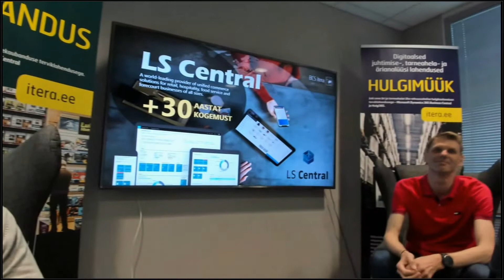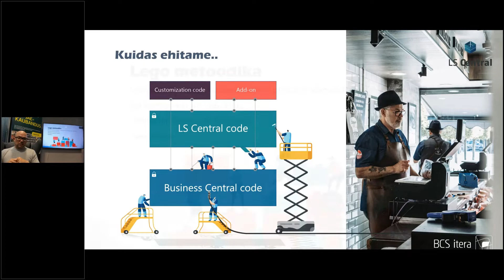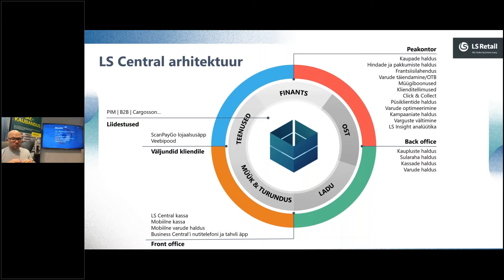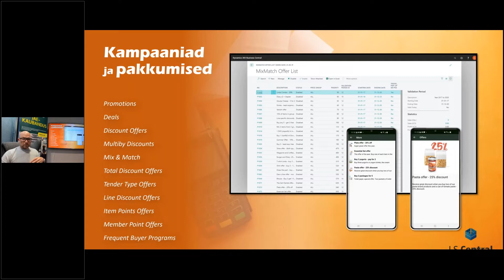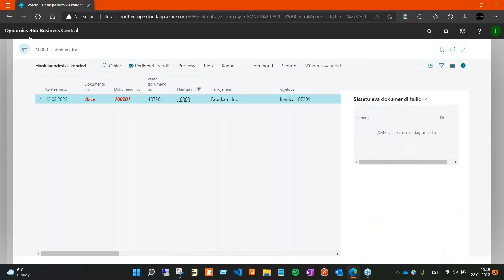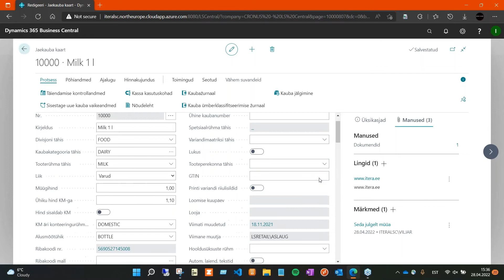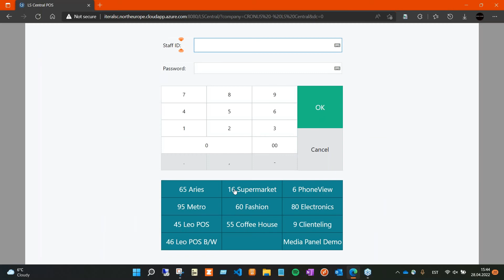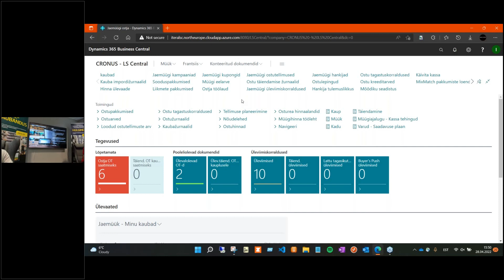Rahvusvaheline jaekaubanduse terviklahendus ERP LS Central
Jaekaubanduse protsessid on oma eripärade ja nõuetega. Räägime rahvusvahelisest, Microsoft Dynamics 365 Business Central platvormile baseeruvast jaekaubanduslahendusest LS Central. Teeme ülevaate võimalustest ja ka lühikese demo.

TEEMAD
- Lahenduse üldine tutvustus
- Lahenduse ulatus
- Veidi lähemalt kliendi lojaalsuse juhtimisest
- Näitame ülevaatlikult ka lahendust ennast

00:00 Sissejuhatus ja BCS Itera tutvustus
03:00 Tootja ja lahenduse tutvustus
10:10 LS Central arhitektuur
15:51 Eelised ja miks valida LS Central
24:16 Demo - lahenduse funktsionaalsused
26:14 Demo - rollikeskuse ülevaade
38 05 Demo - varude planeerimine
41:30 Demo - kassa
45:20 Demo - kampaaniad
49:50 Lõppsõna